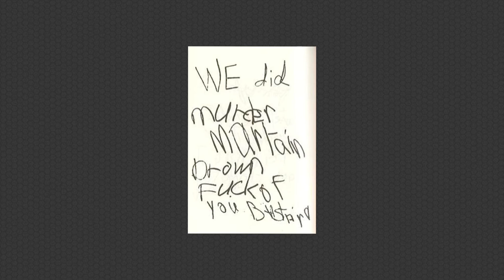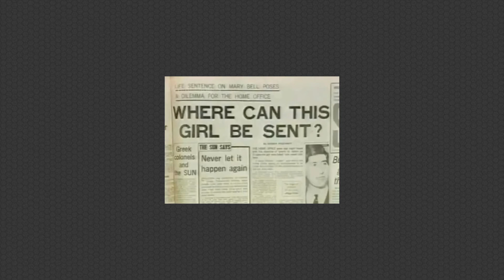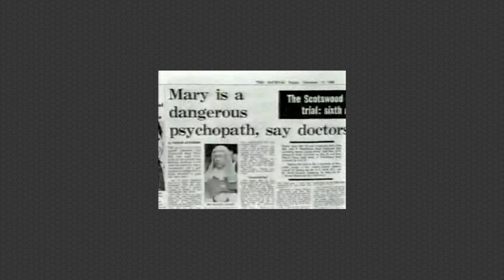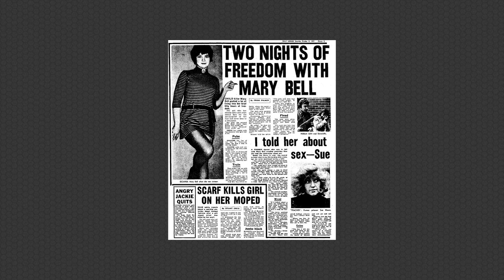Hell's Bells - Episode 1 | Season 4 | A Podcast About Murder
One of Britain’s most famous cases is that of Mary Bell - a ten year old girl who, in the company of a friend, strangled two young boys to death in Scotswood, Newcastle in 1968. What could have motivated a child so young to commit crimes so reprehensible?

A Podcast About Murder is written, hosted and edited by Freya Teagray and Jem Lewis

Theme song and outro music by Sly Beggar